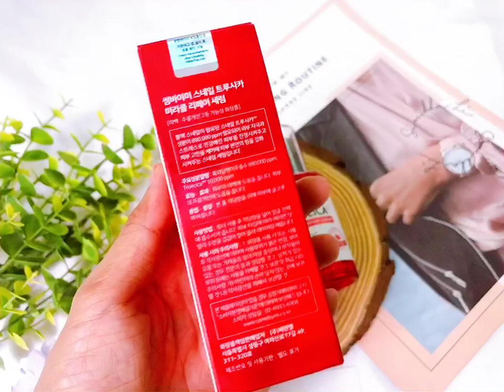Tinh Chất Phục Hồi Da, Mờ Thâm Sẹo Some By Mi Snail Truecica Miracle Repair Serum 50ml